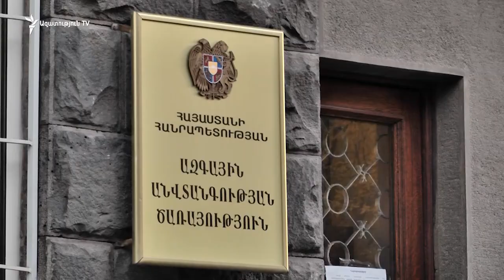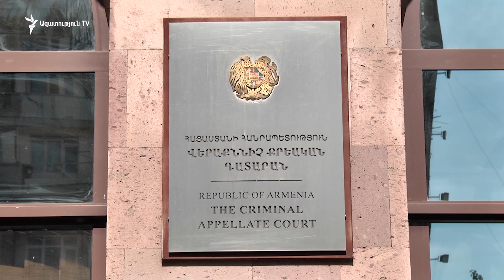Դատարանն այսօր մերժեց Դավիթ Գալստյանի պաշտպանների վերաքննիչ բողոքը. նա կմնա կալանքի տակ